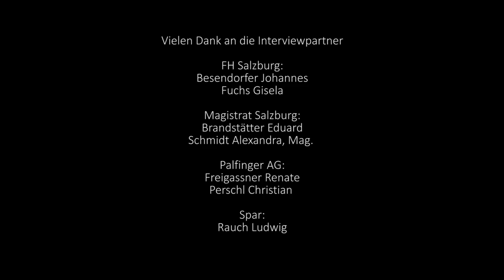Endlich rauchfrei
Interviewpartner: Johannes Besendorfer, Gisela Fuchs (FH Salzburg). Eduard Brandstätter, Mag. Alexandra Schmidt (Magistrat Salzburg). Renate Freigassner, Christian Perschl (PALFINGER). Ludwig Rauch (SPAR)
c FH Salzburg 2015